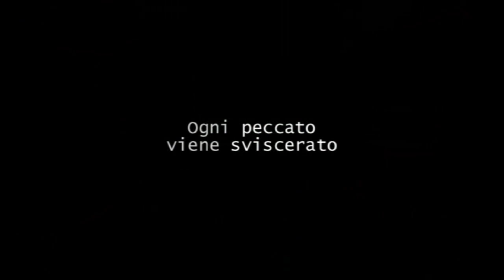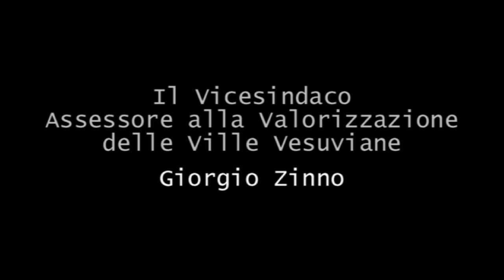SEVEN - ACCIDIA/SLOTH - Artisti #2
SEVEN - ACCIDIA/SLOTH
a cura di Roberto Ronca
dal 25 giugno al 17 luglio 2011
Villa Vannucchi - San Giorgio a Cremano (NA)
Musiche di LUCA MORSELLI

Gli Artisti #2

Anna Crescenzi, Dario De Cristofaro, Federica De Ruvo, Mimmo Di Dio, Alessandro Di Gregorio, Gerardo Di Salvatore, Djoma Djumabaeva, Dorian Rex, Ekoè Diane Virginie, Rita Esposito, Takane Ezoe, Paolo Facchinetti, Nicla Ferrari, Christian Fogarolli, Ettore Forestiere, Naomi Fuks, Daniele Galdiero,
Luisella Gandini, Ivan Gigante